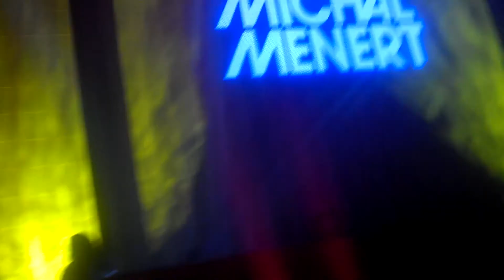Michal Menert Live 2013 - Atlanta Tabernacle - 03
Bass is distorted due to promixity to the stage, but you get the idea.  Phenomenal show!